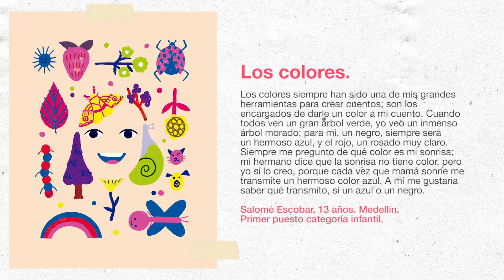Categoría infantil: el futuro es hoy Los colores, ganador de MedellínEn100Palabras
A sus 13 años, Salomé Escobar ya puede decir: ¡Lo logré! Narrando su ciudad, Medellín, se convirtió en la ganadora del primer puesto de la categoría infantil de la segunda edición de MedellínEn100Palabras. Conoce su relato.